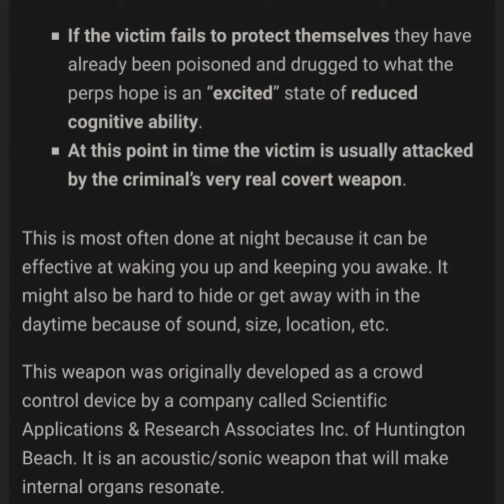Sheriff Cochran Excited To Electronically Try To Maime Me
Sheriff Cochran harassment terror said he was excited to fry my brain and maime me with electronic attacks and his Remote Nerual Monitoring. Calls the Federal Government Criminals.

He also calls DHS a organized crime empire.

harassment terror.wordpress

qU2hL59S-5M

Sheriff Cochran changed shared link to S-5M calls Mrs.Porter a snake. Tired of this Anti-Semitic corrupted divider. Area I was harassed in 2019, Sarasota was number 5. 5 M=Mom. That his abbriviation of snake.

Changes share link to /OT_1mPG3dao

Says it's "over time" for Mobile (1) mom, Mobile is (1) first area I was harassed in 2019. Threat at a mom in Mobile he changed share link too.